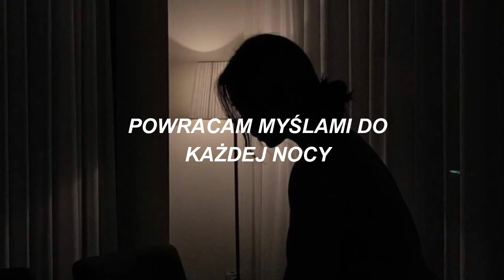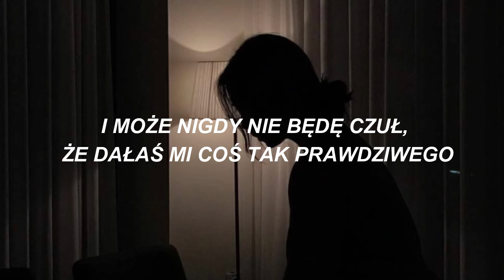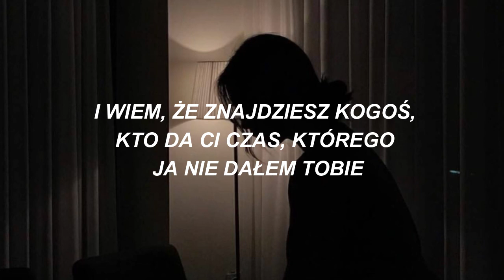Shawn Mendes - Runing Low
Kocham tą piosenkę całym sercem. Mam nadzieję, że również ją polubicie i że tłumaczenie jest zrozumiałe.